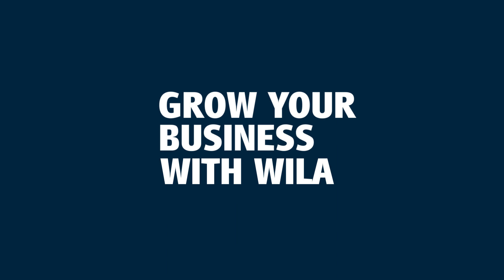Clamping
WILA offers the fastest and most innovative clamping systems for clamping tools to the upper beams of press breaks. With the Universal Press Brake (UPB) concept, New Standard Clamping Systems can now be installed on any press brake.